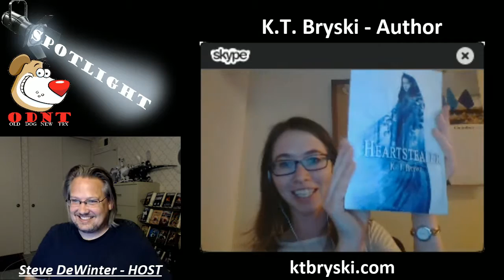Author Spotlight: K.T. Bryski - Heartstealer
#1 Bestselling Amazon Author Steve DeWinter shines the ODNT Spotlight on author K.T. Bryski.

Heartstealer on Amazon

Autumn came early...

Sara Wolfe was told three things:

Her husband and sister-in-law died in a backwater village. Wraiths are only stories. Her nephew needs her.

She believes none of it.

Following her husband’s supposed death, Sara travels to Grey Run in search of answers, quickly becoming embroiled in the village’s old hurts and older magic -

Grey Run sits on the crossroads between the human realm and the Gloaming: a shadowy world of ghosts and little gods. With the curtain between the worlds thinning, Sara must unravel the truth behind her husband’s disappearance—

Because the wraiths are not the only ones lurking in the night.

Tales of a Tesla Ranger: A Tribute to PG Holyfield
All proceeds from this anthology will go to the Patrick Holyfield's Childrens Trust, benefiting his daughters, so check it out today on Amazon.

Likes and favorites help this channel grow.  We appreciate all the support ;-) Thanks!